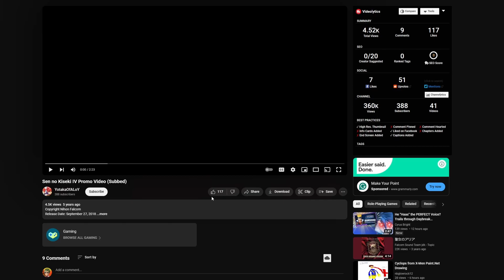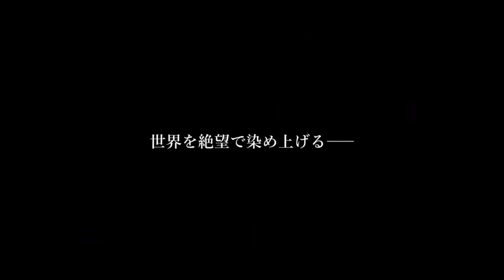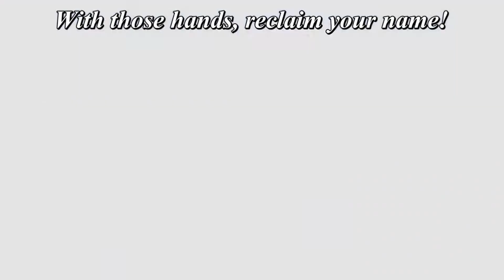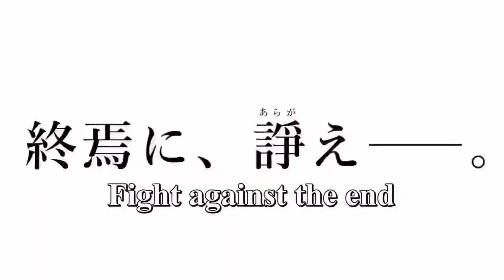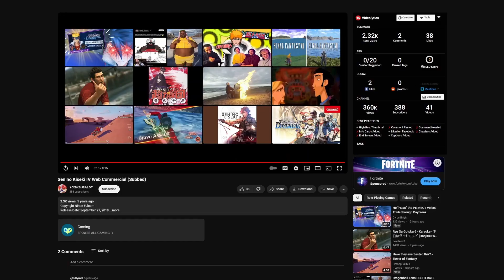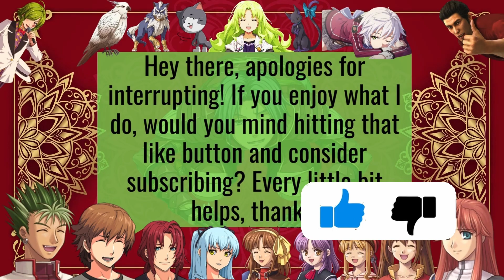So Many Emotions... Let's Watch the Trails of Cold Steel 4 Promotional Trailer!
Ayy finally we're back with checking out these trailers! Time for some CS4 goodness!

Let's continue our mini journey with the Legend of Heroes' Cold Steel arc and these fun little trailers. These have been really cool to experience and I just wanted to say thank you to Yotaka of Aloy for uploading these trailers. I appreciate the work that went into subtitling these and for letting people experience these older trailers they may have never seen otherwise.

-Timestamps-
00:00 - Intro
00:43 - Trails of Cold Steel 4 Promo Trailer
03:34 - Post Trailer Discussion
06:58 - Cold Steel 4 Web Commercials
08:05 - Outro + One Final Meme

Yotaka of Aloy - Sen no Kiseki 4 Promo Trailer & Web Commercial (Subbed)

You are a true fan of mine if you were here to witness the thumbnail incident, lmao